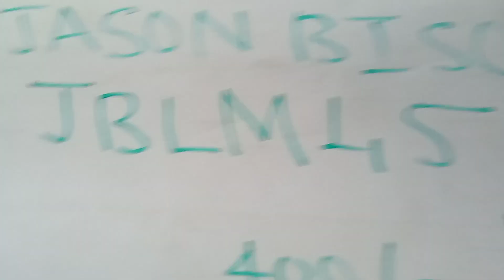Puja Video in my Shop Bison Enterprises